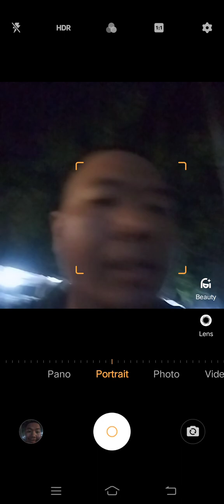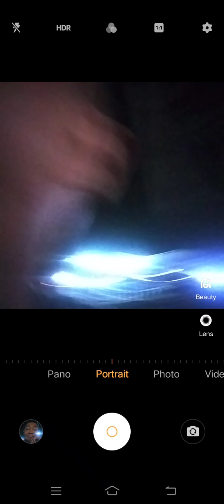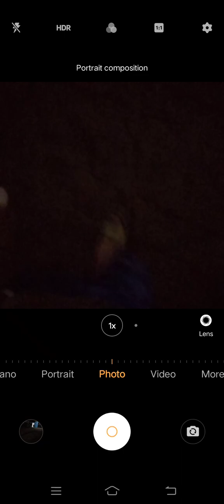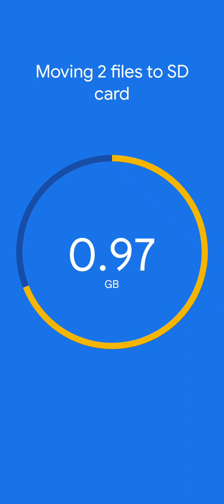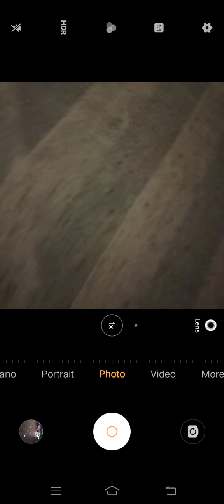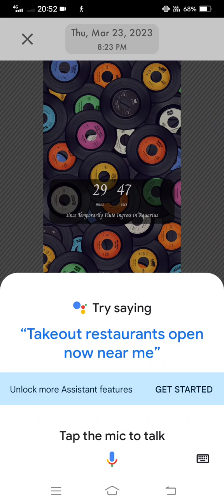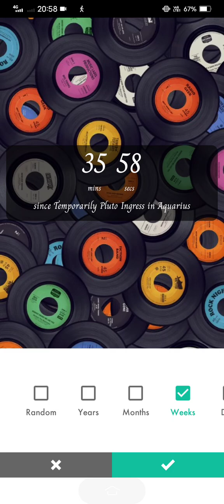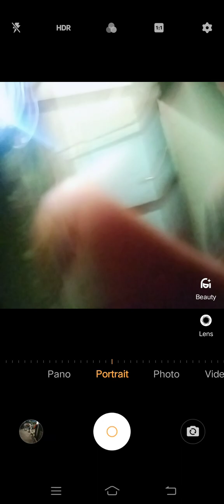Marvin Rey — 1st Vlog during Pluto in Aquarius — Vlog 14,818